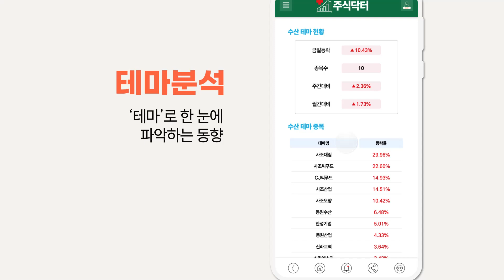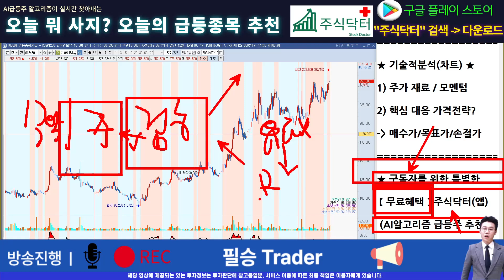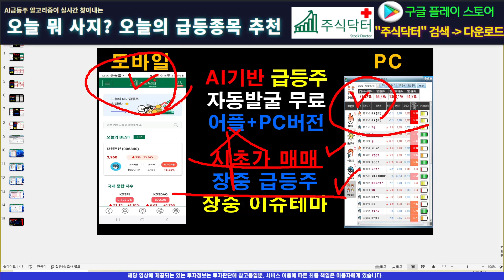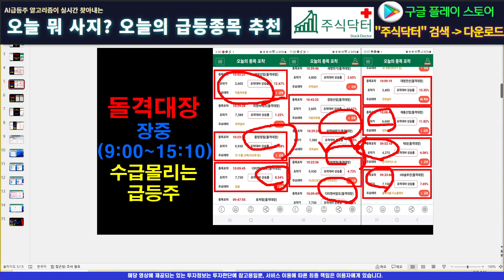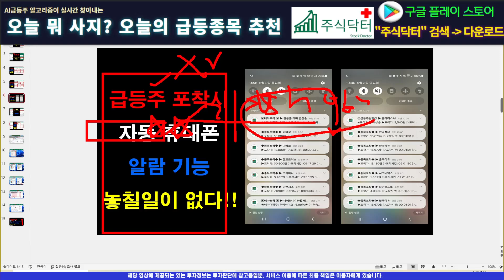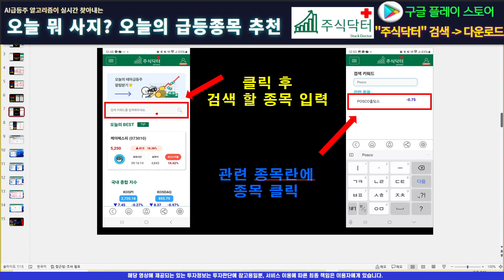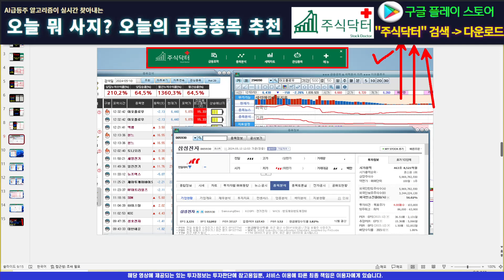[주식]한화에어로스페이스 - 수급적인 모멘텀과 매집창구! 세력들은 이미 움직였다!